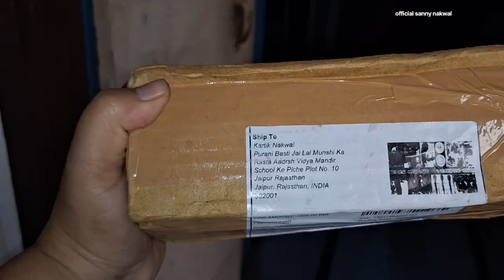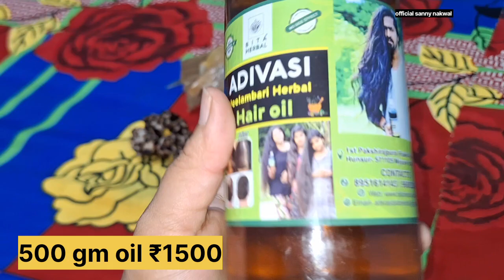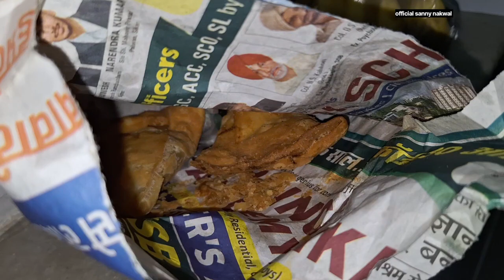Delivered hua📦👈 Muskan ka 🙂 parcel